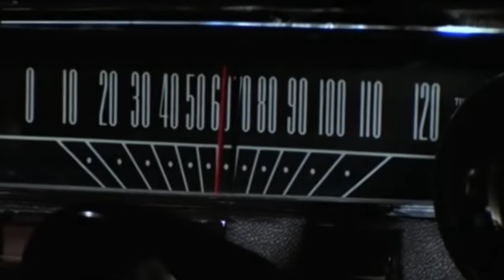Behind Thunderball | Luciana Paluzzi aka Fiona Volpe interview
@Really007 speak to the dazzling Luciana Paluzzi who played the pioneering Spectre henchwoman Fiona Volpe in the biggest @007 film of all - Thunderball...

Find more on @Really007 in these links...